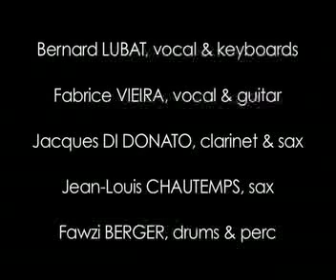Cie LUBAT Revival « Free Taxe Taxi » au Duc des Lombards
Bernard LUBAT (vcl & keys), Fabrice VIEIRA (vcl & gtr), Jacques Di DONATO (cl & sax), Jean-Louis CHAUTEMPS (sax), Fawzi BERGER (dms & perc)
Il y a 25 ans, la compagnie Lubat mettait le feu aux poudres de la rue des Lombards, faisant exploser le jazz à Paris dans toutes les directions pour le meilleur et pour le swing. 25 ans plus tard, les « vieux potes » se retrouvent avec la même énergie et toujours lenvie de tout bousculer.